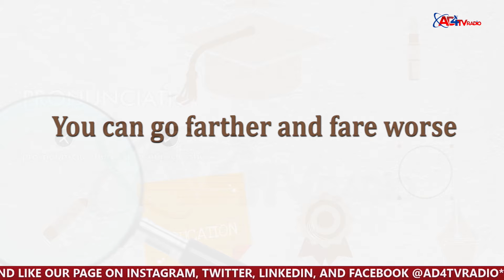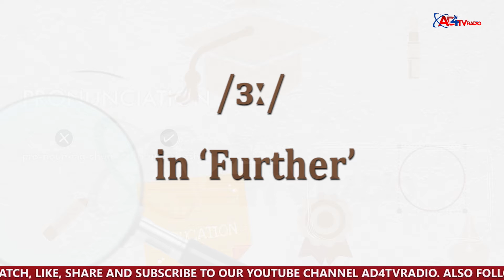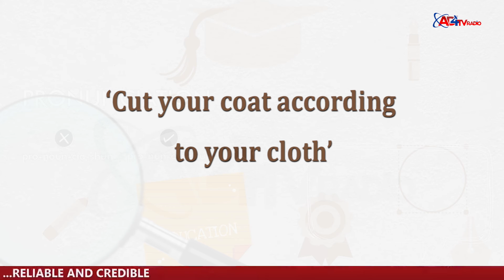PROVERBS – GETTING THEM RIGHT